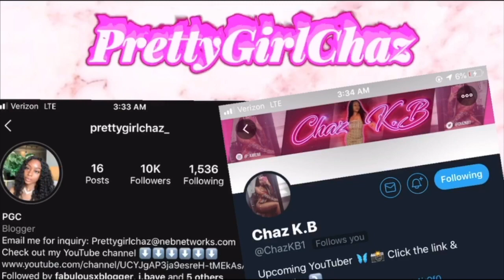MAKE IT OR DROP IT *LOVE & BASKETBALL INSPIRED*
Welcome PGC SQUAD to my official youtube channel!  I’ll be bringing you new challenges, vlogs, and more!

NEW BANGERS every day 🔥